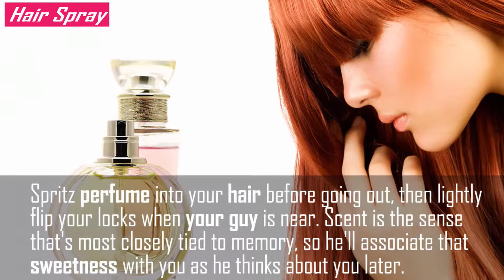Top 10 Girls tricks that makes a Guy obsessed easily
Do You Know - Top 10 Girls tricks that makes a Guy obsessed easily